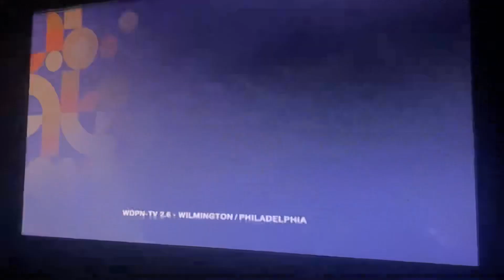A Bud Yorkin-Norman Lear Tandem Production/Sony Pictures Television (1975/2002) #12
Taken from today’s Catchy Comedy rerun of Sanford & Son. This came from the third episode of Season 5.